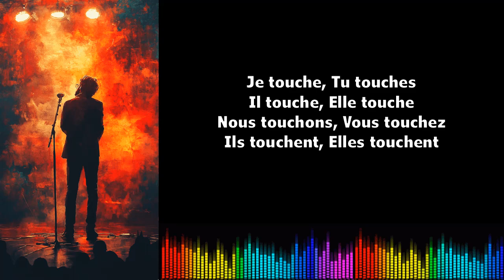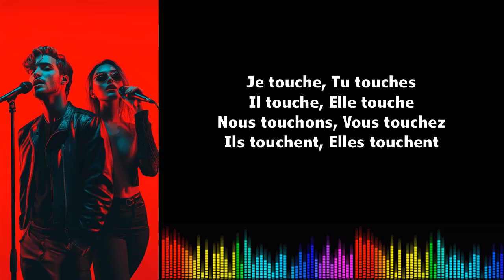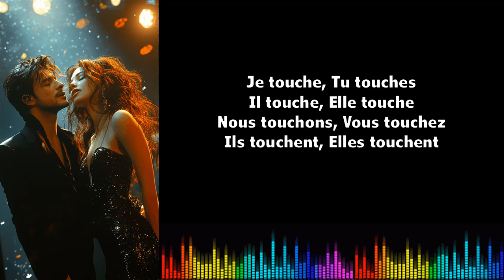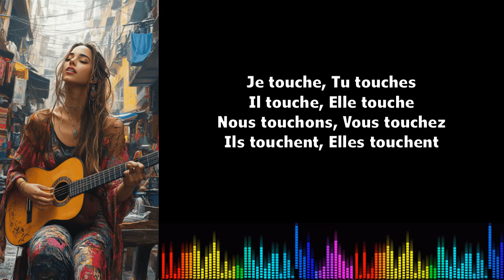Canto conjugación francés ♫♫ Toucher Présent de l'indicatif